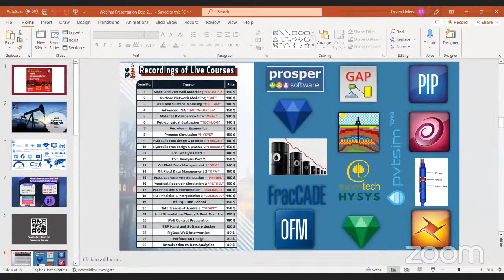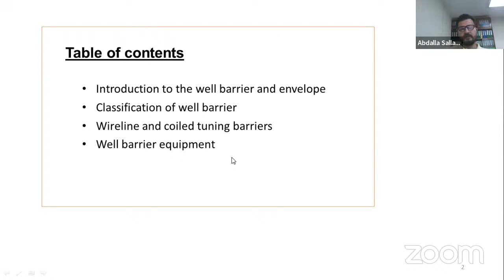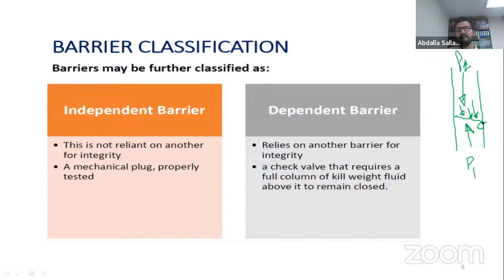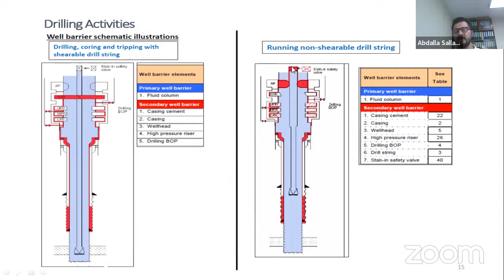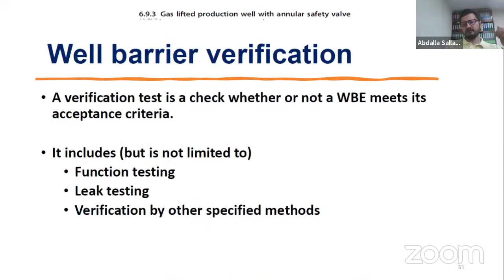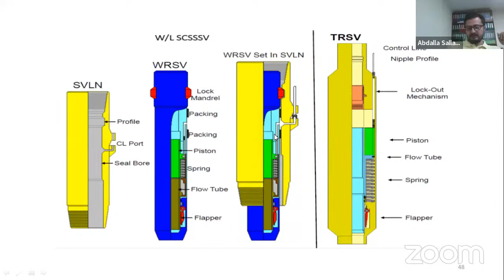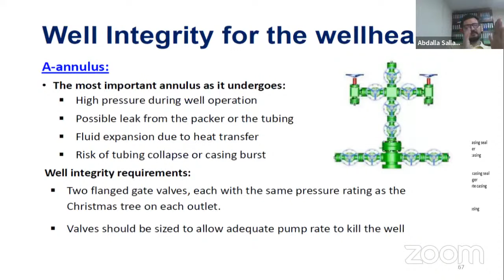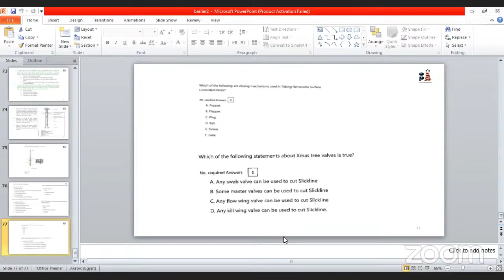69th Free Webinar- Well Intervention Barriers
Webinar Content:
🔹 Barrier theory and envelope
🔹 Barrier classification
🔹 Wireline barriers
🔹 Coiled tubing barriers